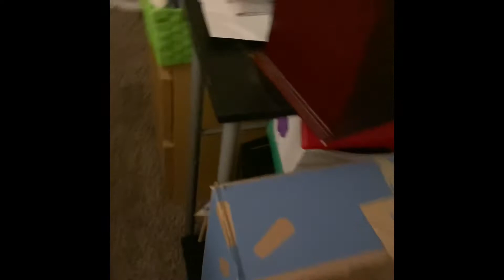Don’t Worry, This Channel ISN’T Dead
Cony and Mr. Ducktastic are back again after SO LONG!